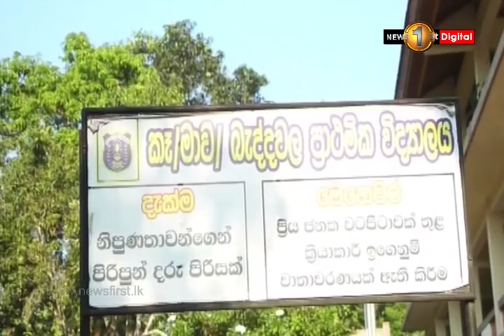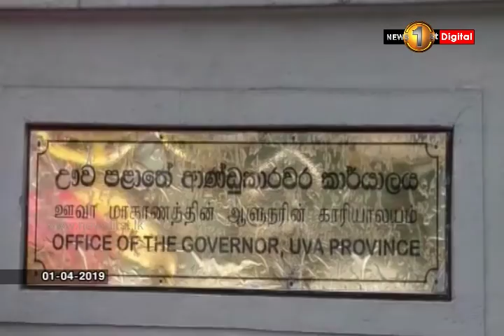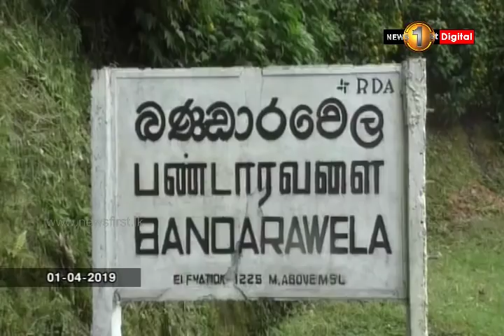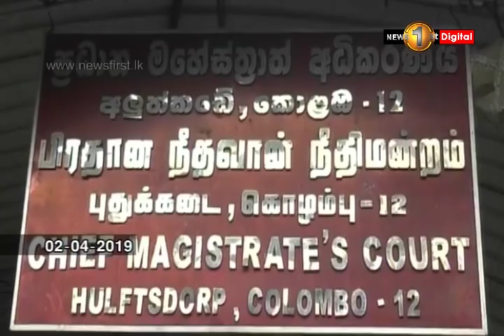News 1st: Lunch Time Sinhala News | (02-04-2019)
News 1st දහවල් ප්‍රධාන ප්‍රවෘත්ති ප්‍රකාශය - 2019/04/02